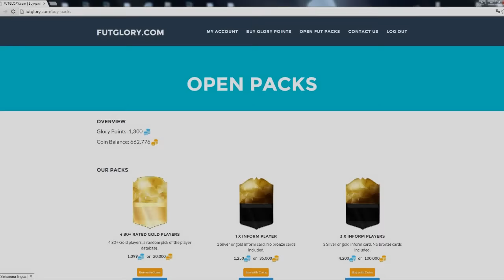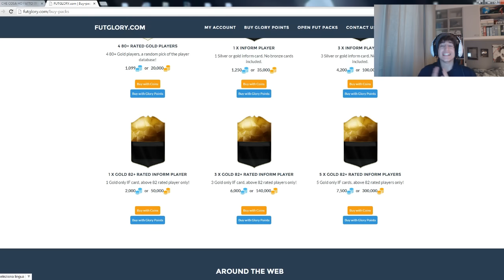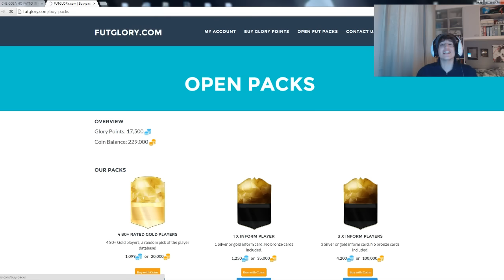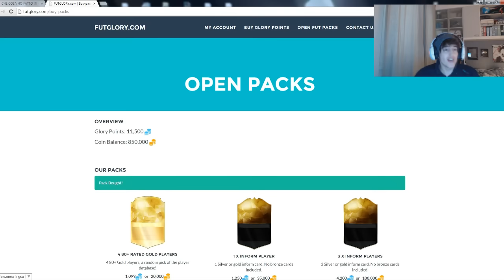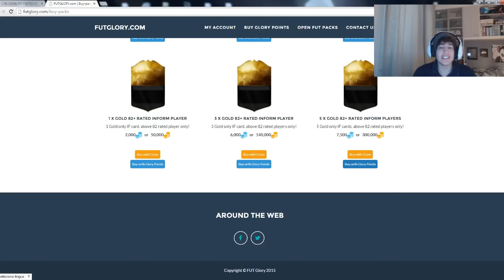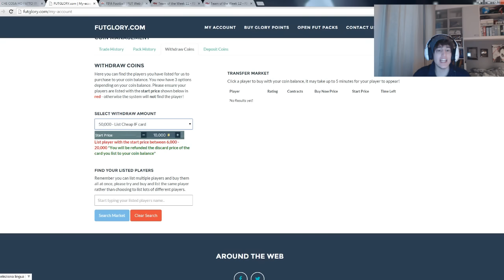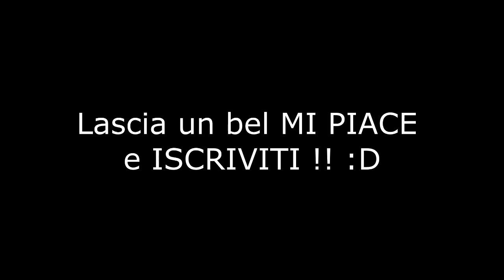600.000 CREDITI IN UN PACCHETTOOOO!?!? - SUPER PACK OPENING